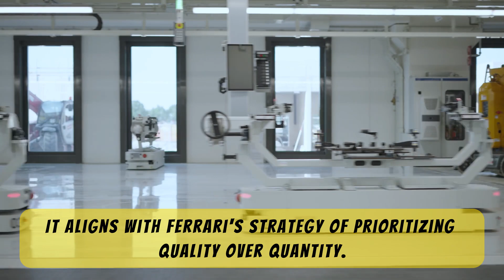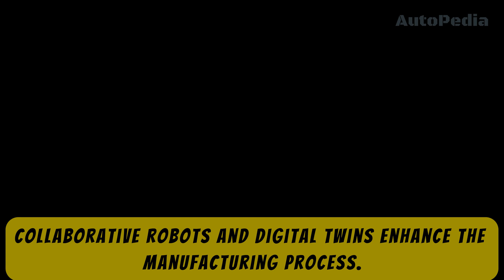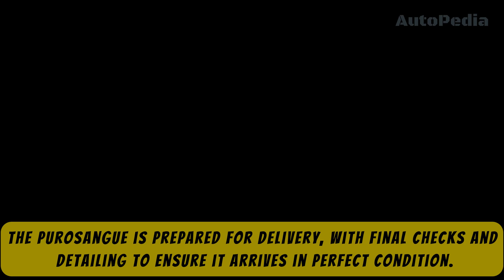Ferrari's E-Building Inauguration and Purosangue Production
Discover the latest advancements in Ferrari's production capabilities with the inauguration of the new e-building factory in Maranello.
Italian President Sergio Mattarella joins Ferrari's top executives to celebrate this milestone in automotive innovation and sustainability.
Explore the state-of-the-art facility designed for flexibility, environmental respect, and worker well-being, including the production of the Ferrari Purosangue model.